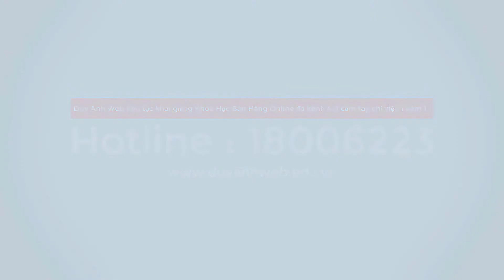Xây dựng kênh Instagram bán hàng từ con số 0 vô cùng hiệu quả - Duy Anh Web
Hướng Dẫn Bán Hàng Online Bằng Instagram Đang hiển thị kết quả cho Hướng Dẫn Bán Hàng Online Bằng Instagram
Tìm kiếm thay thế cho Hướng Dẫn Bán Hàng Online Bằng Intagram
Bán hàng trên instagram: Cách đạt 20k followers và 20 đơn 5 bước bán hàng trên Instagram hiệu quả năm 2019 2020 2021
5 chiến thuật bán hàng online trên Instagram hiệu quả nhất › 12988-5-chien-thuat-ban-h...
25 thg 7, 2017 — Bài viết dưới đây sẽ tổng hợp 5 thủ thuật bán hàng trên Instagram hiệu quả ... tiếp cận vừa gợi ý khách hàng click vào đường dẫn tới website của bạn. ... tác với những người ảnh hưởng đó là trả tiền cho bài đăng trên Instagram ... Đây là một cách quảng cáo độc đáo, bằng cách “thả con săn sắt bắt con cá ...

Xây dựng kênh Instagram bán hàng từ con số 0 - DooPagedoopage.com › Bán hàng online
DooPage sẽ hỗ trợ bạn xây một kênh instagram bán hàng bắt đầu từ con số 0. ... cần thiết để tiếp cận tệp khách hàng liên quan và những hastag đó sẽ liên quan đến hướng phát triển sau này của bạn ... Xem thêm 5 Bí kíp làm thế nào để bán hàng online hiệu quả ... Hướng dẫn kinh doanh online dành cho người bận rộn.

Bán Hàng Trên Instagram: Cách Tiếp Cận Khách Hàng Hiệu ... › ... › Xu hướng kinh doanh
Và bên cạnh xu hướng bán hàng trên Facebook, nhiều cửa hàng online hiện nay cũng chọn Instagram làm đất kinh doanh mới. Nhưng để chốt được nhiều đơn ...
 Xếp hạng: 5 · ‎1 phiếu bầu
Kết quả video cho Hướng Dẫn Bán Hàng Online Bằng Instagram
XEM TRƯỚC
20:07
Bán hàng trên Instagram hiệu quả năm 2020
YouTube · Thanh Thịnh Bùi
11 thg 4, 2019
XEM TRƯỚC
8:16
Kinh nghiệm bán hàng trên Instagram mới nhất
17 thg 4, 2019
XEM TRƯỚC
3:36
Bí quyết toàn tập để bán hàng trên Instagram hiệu quả ...
YouTube · hiSella
22 thg 4, 2016
Xem tất cả

Bán Hàng Ế Ẩm Dù Instagram Ngàn Lượt Follow – Nguyên ... › ... › Bán hàng hiệu quả
Bán hàng trên Instagram ế ẩm vì thiếu kiến thức kinh doanh online ... Không có kế hoạch quảng cáo, tiếp thị dẫn đến bán hàng trên Instagram ế ẩm ... Bản chất của bán hàng trên Instagram là cực kỳ tốt, bạn đang cố gắng giúp đỡ người khác bằng cách bán ... Giao diện bán hàng 2021: 8 xu hướng cần quan tâm (Phần 2).

Kinh doanh trên instagram 2020 Bán Hàng Trên Instagram Có ... › kinh-doanh-online › kinh-doanh-tre...
công cụ kinh doanh trên instagram, bán hàng trên instagram có hiệu quả ... như một đề tài nóng trong cộng đồng các chủ shop kinh doanh online tại Việt Nam. ... Núc Cosmestic luôn bắt đầu bài viết bằng việc tư vấn, hướng dẫn sử dụng sản ...

Bán Hàng Online Trên Instagram Hiệu Quả Cho Người Mới ...moavn.com › Bán hàng online
Tại sao nên bán hàng trên Instagram; Hướng dẫn bán hàng online trên ... trong thị trường này không cao bằng facebook hay các trang bán hàng online khác.
 Xếp hạng: 5 · ‎4 phiếu bầu

Hướng dẫn tạo tài khoản bán hàng trên Instagram cho người ...suno.vn › blog › huong-dan-tao-tai-khoan-ban-hang-tr...
Hướng dẫn tạo tài khoản bán hàng trên Instagram cho người mới bắt đầu ... Giờ đây, nó đã trở thành một trong những kênh bán hàng online khá phổ biến dành cho ... của mình bằng các hình ảnh, video kèm phụ đề thật đặc sắc và hấp dẫn.
Bán hàng trên Instagram có mất phí không Cách đăng bài bán hàng trên Instagram